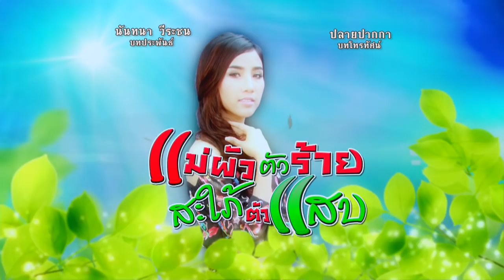แม่ผัวตัวร้าย สะใภ้ตัวแสบ ตอนที่ 71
สะใภ้ กล่าวถึงในสังคมไทยทุกยุคทุกสมัย คำว่า แม่ผัวลูกสะใภ้ บางครอบครัวเปรียบเหมือนดั่งขมิ้นกับปูน นวนิยายเรื่องนี้เป็นเรื่อราวของศรี ลูกสะใภ้ที่โดนแม่ผัวโขกสับต่างๆนานา จนล้มป่วยและเสียชีวิตลง จนกระทั่งภาวิณี หรือ เภา น้องสาวของศรีต้องจำใจมาเป็นสะใภ้แทนพี่สาว เพื่อทวงสิทธิการเป็นลูกสะใภ้และปกป้องหลานของเธอ จนเหตุการณ์ต่างๆ ผ่านเข้ามามากมาย ทำให้ทั้งสองเข้าใจกันในที่สุด

ภาวิณีซึ่งเรียนอยู่ที่กรุงเทพ รีบเดินทางมาเยี่ยมพี่สาวทันทีที่ได้รับข่าวอาการป่วยของ ศรีกานดา ซึ่งเป็นพี่สาว เธอไม่ได้พบพี่สาวนานหลายปี ศรีกานดาเป็นสาวสวย งามทั้งกายและใจ ภาวินีจำได้ว่าวันที่ศรีกานดาได้ตำแหน่งสาวงามที่สุดของจังหวัดนั้น พ่อของเธอดีใจมากแค่ไหน พ่อเป็นคนที่ชาวบ้านนับถือ ยิ่งศรีกานดานำชื่อเสียงมาให้วงศ์ตระกูล พ่อของเธอก็ยิ่งภูมิใจในลูกสาวคนโตมาก ต่อทางบ้านเกิดเรื่องยุ่งเมื่อศรีกานดาตัดสินใจหนีตาม นพนัยน์ วิศวกรหนุ่มที่มาคุมงานสร้างทางในจังหวัด ทั้งคู่พบกันไม่นานแต่ก็รักกันมาก พ่อของศรีกานดากีดกันทุกทางไม่ให้ลูกสาวพบคนรัก ทว่ายิ่งห้ามเหมือนยิ่งยุ ไม่มีใครคิดว่าศรีกานดา กุลสตรีที่งามพร้อมจะกล้าหอบผ้าหนีตามผู้ชายต่างถิ่นไปได้ พ่อของเธอเสียใจมาก ทั้งรักทั้งแค้นลูกสาวคนโตถึงขั้นตัดพ่อตัดลูกเด็ดขาด

ศรีกานดาเล่าให้น้องสาวฟังว่า หลังจากจดทะเบียนสมรสแล้ว นพนัยน์พาเธอไปกราบ คุณหญิงนวลสมร  ผู้เป็นมารดา แต่ทั้งคุณหญิงและ ไฉไลเรือง ซึ่งเป็นน้องสาวนพนัยน์ไม่ยอมรับว่าเธอเป็นภรรยาของนพนัยน์ ซ้ำยังไล่ให้เธอไปอยู่เรือนคนใช้ไม่ยอมให้อยู่บนตึกใหญ่ นพนัยน์เสียใจมากจึงพาเธอตามไปทุกแห่งที่เขาไปทำงาน เมื่อศรีกานดาท้อง นพนัยน์จึงต้องพาเธอกลับมาอยู่บ้านเพราะห่วงเธอและลูกจะได้อยู่ใกล้ๆ หมอ ส่วนตัวเขาต้องไปทำงานต่างจังหวัด ศรีกานดาเล่าให้น้องสาวฟังว่าคุณหญิงนวลสมรและไฉไลเรืองร้ายกับเธอแค่ไหน ศรีกานดาบอกว่าเธอเป็นเพียงสะใภ้ทาส ศรีกานดารู้สึกเหมือนตกนรกทั้งเป็น

เรื่องราวจะเป็นอย่างไรต่อไปติดตามชมในละครเรื่อง "แม่ผัวตัวร้าย สะใภ้ตัวแสบ"

วันที่ออกอากาศ : ปี พ.ศ. 2557
นักแสดงนำ : กรศรัณย์ ไตรศรีศิลป์, กชกร ส่งแสงเติม, ปนัดดา โกมารทัต, ธนิก โอภาสวานิชกุล, ศุภิสรา ชมภูศรี,มานพ อัศวเทพ, พศิน ศรีธรรม, สุรีวัลย์ เพชรขวัญ, สวีเดน ทะสานนท์, ธนภัทร ดิษฐไชยวงค์, พงค์ประยูร ราชอาภัย
ผลิตโดย : บริษัท สามเศียร จำกัด , บริษัท ดีด้า วิดีโอ โปรดักชั่น จำกัด
บทประพันธ์ : นันทนา วีระชน
บทละครโทรทัศน์ : ปลายปากกา
กำกับการแสดง : ธนบดี
ประกอบเพลง : ม่อน ด๊ะดาด
ขับร้อง : ธนภัทร ดิษฐไชยวงค์